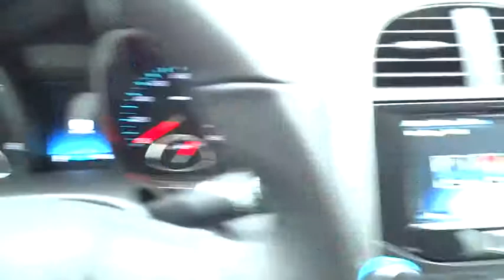2015 Chevrolet Malibu San Antonio, Houston, Austin, Dallas, Universal City, TX C50838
2015 Chevrolet Malibu

Gunn Chevrolet
12602 IH 35 North